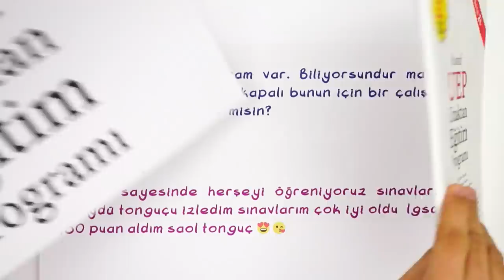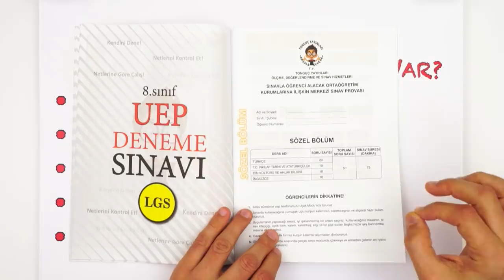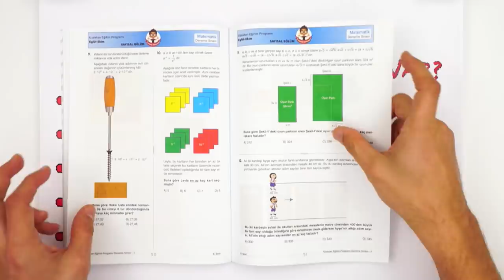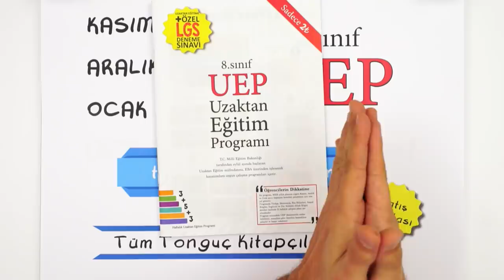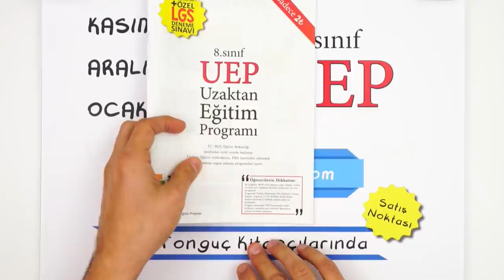Online Eğitimde LGS'ye Özel Uzaktan Eğitim Programı!📚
31 Aralık’a kadar okullar kapalı! Peki bu süreçte ders çalışma programın nasıl olmalı ? Sana özel hazırlanan 8.sınıf UEP programına hemen buradan ulaşabilirsin